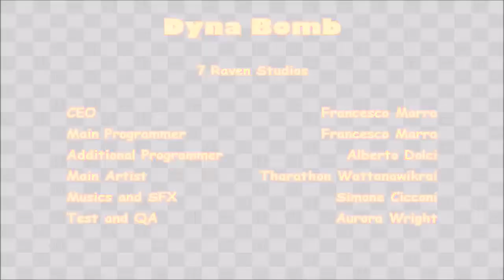Dyna Bomb (Switch) First 16 Minutes on Nintendo Switch - First Look - Gameplay